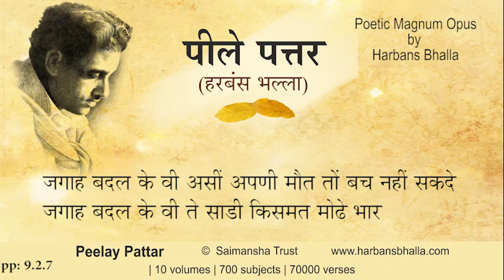Jagah PeelayPattar HarbansBhalla Poetry Punjabi - 9 2 7